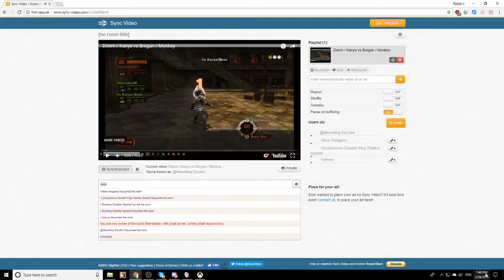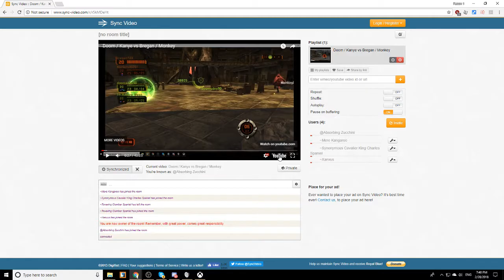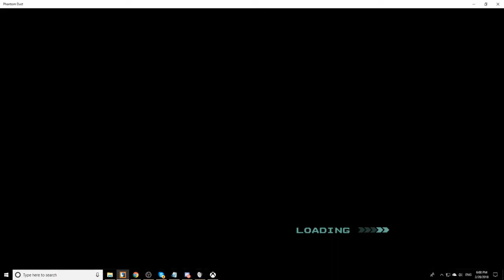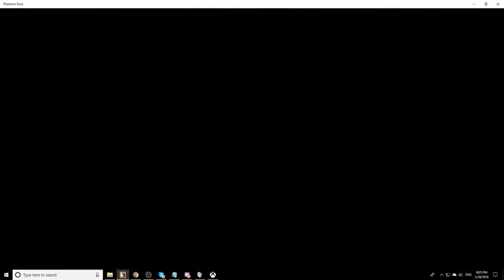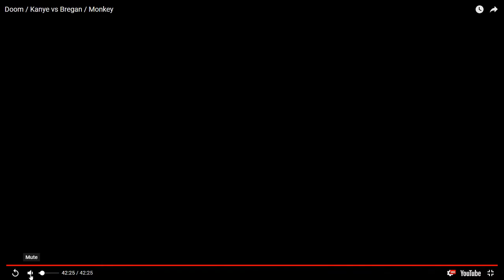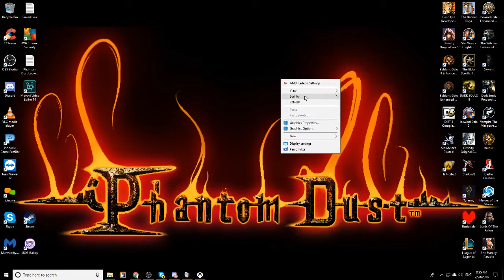Doomsdxy90 / Im Kanye West vs Bregan123 / Monkey20051 Phantom Dust Winter Tag Tournament 2018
Commentary by ii Xanxus ii, M1RAGE, RebornGaignun